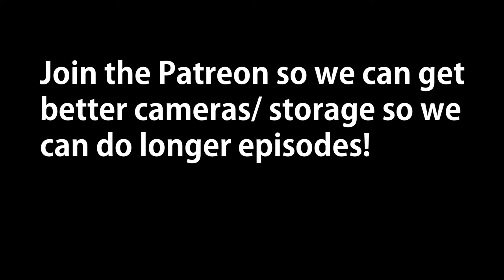DopeTalkTv EP# 152